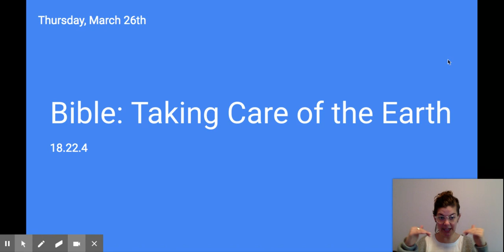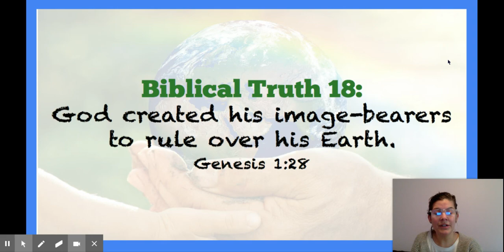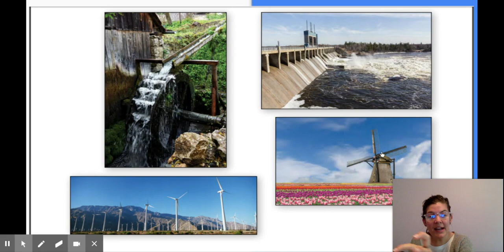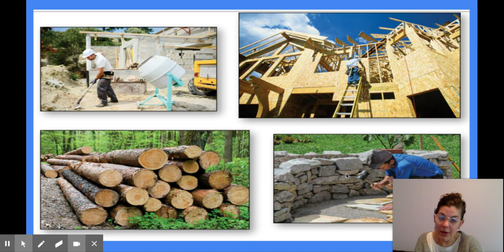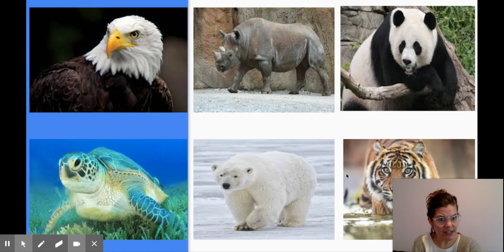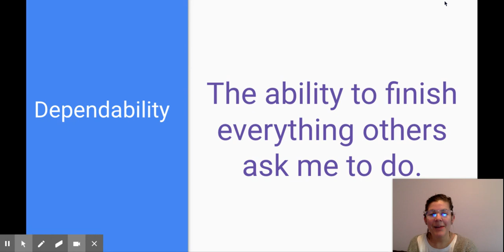Bible: 18.22.4 - Google Slides